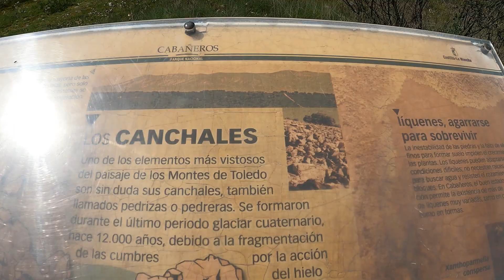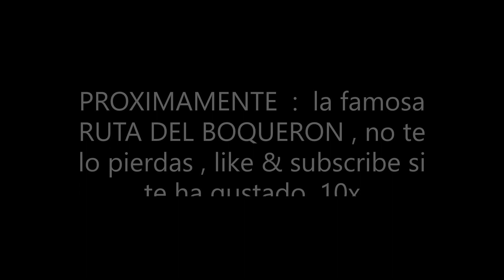RIO ESTENA|Buscando la RUTA DEL BOQUERON ,SENDERISMO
Para todos los amantes del senderismo y conocer sitios nuevos , este en concreto , es muy recomendable. El Rio Estena es muy bonito, se respira aire fresco y tranquilidad ! Os lo recomiendo.

For all lovers of hiking and discovering new places, this one in particular is highly recommended. The Estena River is very beautiful, you can breathe fresh air and tranquility! I recommend it to you.